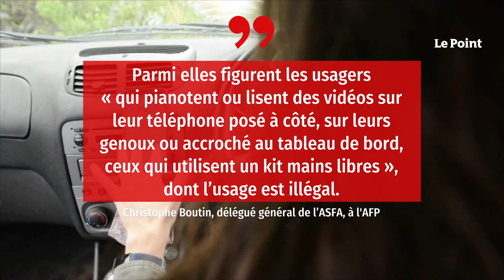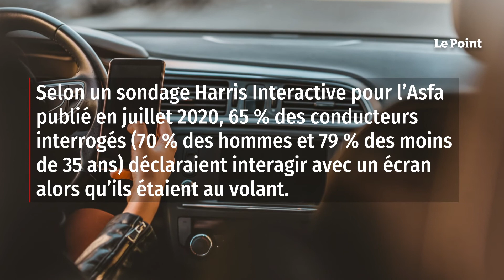Téléphone au volant : les chiffres alarmants d’une étude en immersion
En France, sur l'autoroute, de nombreux automobilistes et de chauffeurs routiers conduisent avec leur téléphone portable à la main, respectivement 8 et 14 %, selon une étude publiée vendredi 9 juillet et fondée sur une observation des conducteurs en immersion dans le trafic. En mai et juin, les observateurs du Cerema (Centre d’études et d’expertise sur les risques, l’environnement, la mobilité et l’aménagement) ont, pour l’Association des sociétés françaises d’autoroutes(Asfa), sillonné cinq portions d’autoroutes : ils ont noté que les conducteurs de 799 des 7 399 véhicules croisés tenaient « distinctement » un téléphone en main. Des « résultats effrayants », selon les experts.